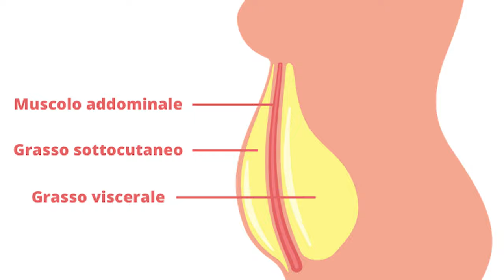COME OTTENERE LA PANCIA PIATTA E L'ADDOME SCOLPITO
Ciao a tutti, oggi parliamo di addominali! Spero che questo video vi sia piaciuto, per farcelo capire lasciate un commento qui sotto!